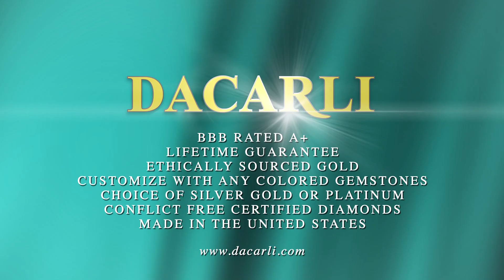Citrine Ring Cushion Cut In Vintage 14K White Gold Diamond Accented Ring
This ring is set with a 1.50ct yellow-orange center citrine and 0.24ct of round accent diamonds.

The substantial 14K white gold shank is incised with filigree, and the gallery has intricate openwork. The deep yellow cushion cut citrine contrasts with brilliant white diamonds.